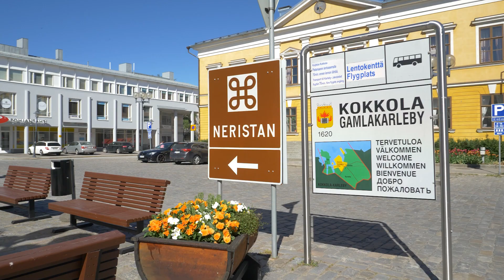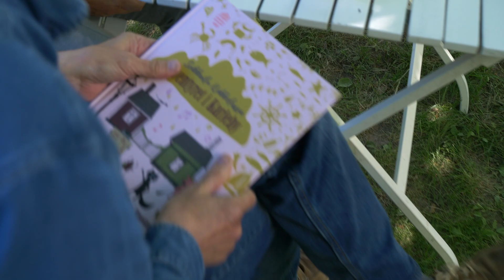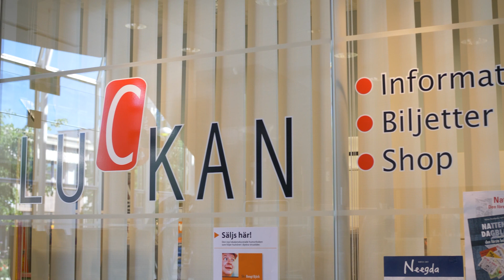Kultur till kaffet 5: Äventyret i Karleby - Seikkailu Kokkolassa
Mårten Holm samtalar med Pauliina Holmqvist och Eeva Huotari om den nyutkomna, tvåspråkiga barnboken Äventyret i Karleby. Intervjun handlar om en frass, en råtta, några fästingar och ett spännande äventyr i 400-åriga Karleby. Intervjun går på tre språk; svenska, finska och grundsprååtji.